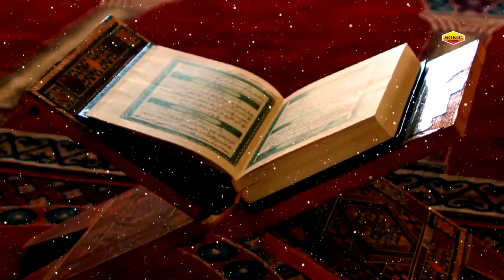812 उर्स ख्वाजा जी की बेहतरीन क़व्वाली - Khwaja Ji Ki Gali Me Makan Hona Chahiye - Anis Sabri Qawwali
812 उर्स ख्वाजा जी की बेहतरीन क़व्वाली - Khwaja Ji Ki Gali Me Makan Hona Chahiye - Anis Sabri Qawwali

Song : Khwaja Ji Ki Gali Me Makan Hona Chahiye
Album : Khwaja Ji Ki Gali Me Makan Hona Chahiye
Singer : Anis Sabri
Label